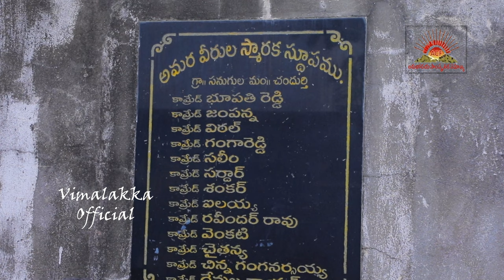Nala nala regalla song | నల నల రేగళ్ల నల్ల రేగళ్ళల్లా | Arunodaya Vimalakka Songs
Arunodaya Vimala (born 1964), popularly known as Vimalakka (Telugu: ?), is a Telugu balladeer and social activist.
Her folk troupe is known as Arunodaya Samskritika Samakhya (ACF)
She also heads a Joint Action Committee by name TELANAGNA UNITED FRONT (TUF).

Vimalakka was born in Aler village in Nalgonda district to Narsamma and Bandru Narsimayya,
a Telangana revolutionary who participated in Telangana rebellion. She belongs to Kurma community.
She was youngest among five children. She did her graduation in Bhongir.

Vimalakka was greatly influenced by her father's association with the rebellion.
She started singing at a young age after being encouraged by Ram Sattaiah,
an activist. She fought against Jogini system,civil rights, woman's activist.

She has been fighting for Telangana statehood since 1995.
She is now touring Telangana districts by organizing folk concerts,
Telangana dhoom-dhaam & Bahujana Bathukamma.

She married Kura Devender, the revolutionary party leader of CPI(M) Janashakthi.
She is the Chairperson of Arunodaya Cultural Federation (ACF)
which played a key role in formation of Telangana state by their cultural programmes
coordinated by Mohan Bairaagi the president of the cultural federation.

She also has number of police cases during separate Telangana statehood movement.
She was in jail for 4 months with her culutral organisation
colleagues Mohan Bairaagi, Santhosh, Venkat, Mallu, and others. Now she is working for
Saamajika Telangana with her organisation Telanagana United Front (TUF) as chairperson.

NOTE : All content used is copyright to Arunodaya Cultural Federation ,